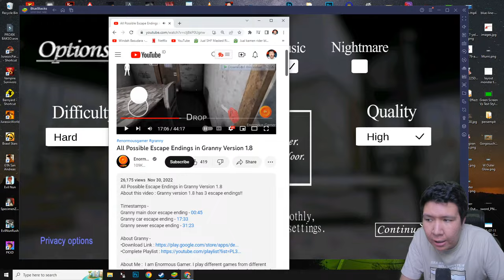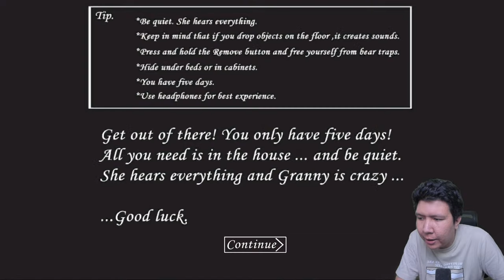AKU LARI MELALUI PINTU UTAMA DAN BEBASKAN SLENDRINA! Granny Sewer Update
nightbot commands:

!topupstore
!sebutnamaku
!daganganku
!umur
!asal
!awalyoutube
!gamefavorite
!jadwal
!pacar
!cendy
!rio
!harly
!eka